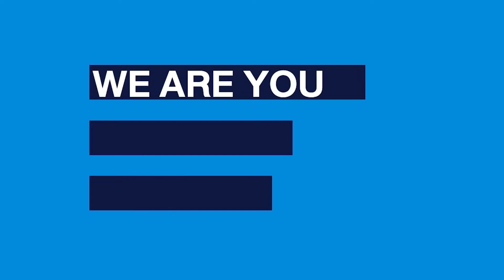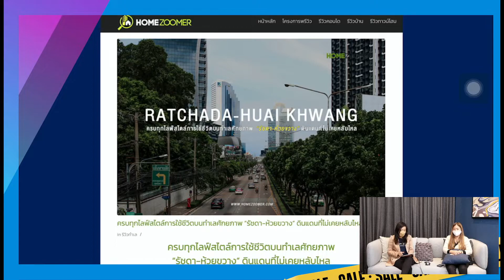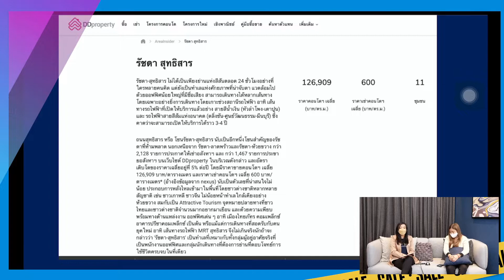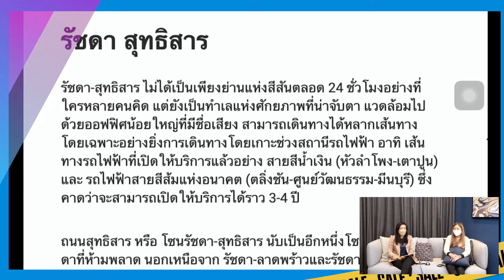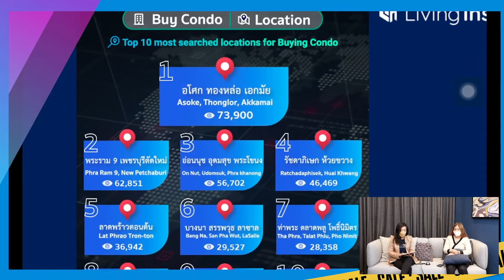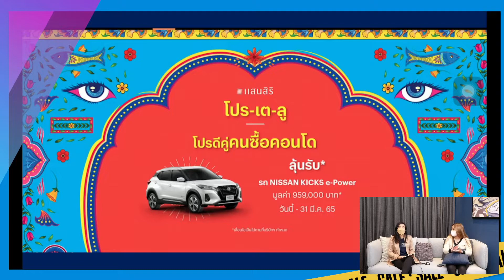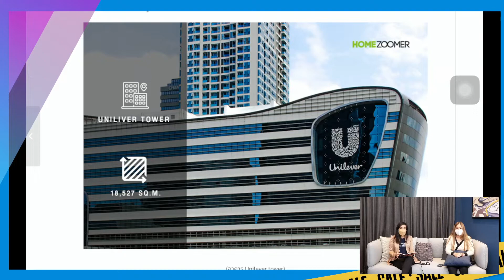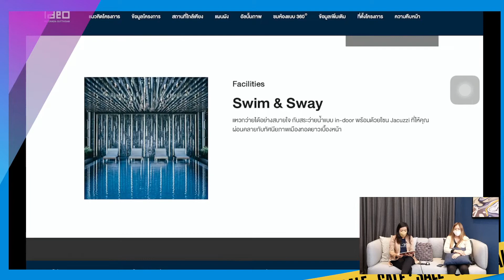เจาะลึกทำเลรัชดา ห้วยขวาง สุทธิสาร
propertyoutlet เด็ดทุกโปร เจาะลึกทำเลรัชดา ห้วยขวาง สุทธิสาร
รวมทุกดีลจากหลาย Developer ดัง ช้อปคอนโดดี โปรดี กับอสังหาเรื่องจิ๊บๆ พร้อมวิเคราะห์ทำเลแบบเจาะลึก จัดเต็มเห็นภาพ
🏡 สนใจซื้อบ้าน คอนโด โปรโมชั่นที่ดีที่สุด
เฉพาะอสังหาเรื่องจิ๊บๆ
🤩ลงทะเบียนรับสิทธิพิเศษ
📕สนใจเรียนคอร์สเริ่มต้นอาชีพนายหน้า